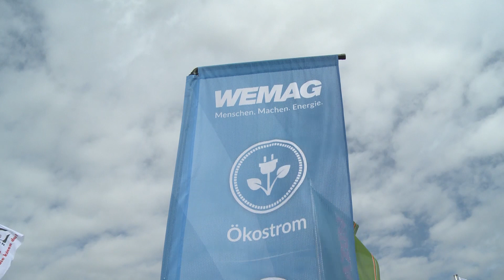MeLa eröffnet: Leistungsschau der Landwirtschaft mit 1.000 Ausstellern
Am 12. September wurde die MeLA von Vetretern aus der Politik und der Landwirtschaft eröffnet. Im Mittelpunkt der diesjährigen MeLa steht die Frage, welchen Beitrag Landwirtschaft zum Klimaschutz leisten kann. Auf über 170.000 Quadratmetern präsentieren über 1.000 Aussteller alles zum Thema Landwirtschaft. Die MeLa ist noch bis zum 15. September geöffnet.